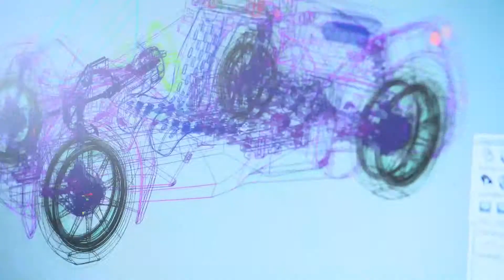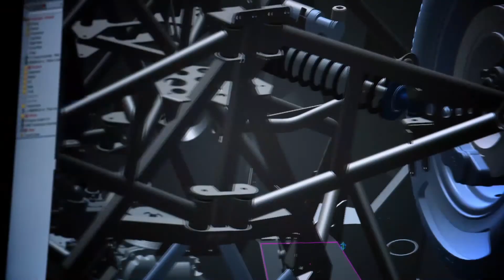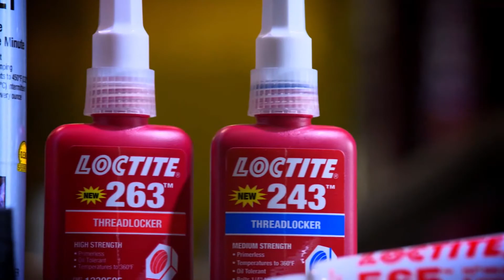A Local Motors impulsiona a criação conjunta com os adesivos LOCTITE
A Local Motors está a inovar na maneira como se criam os veículos com a ajuda dos adesivos LOCTITE. A filosofia da Local Motors na criação conjunta e microfabricação, juntamente com a fiabilidade dos adesivos Loctite, levou ao desenvolvimento de realizações de engenharia como o Rally Fighter, o Verrado Drift Trike e a sua mais recente criação, o carro impresso 3D Strati.